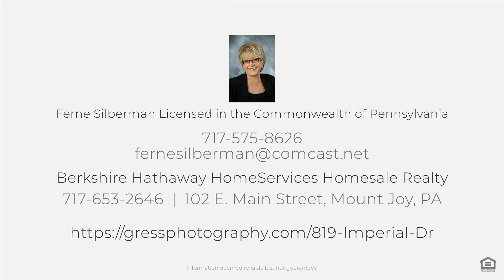819 Imperial Dr, Lancaster, PA